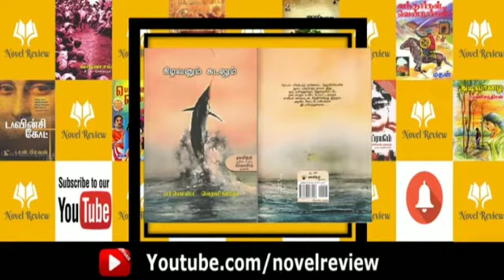கிழவனும் கடலும் துணைப்பாடம்